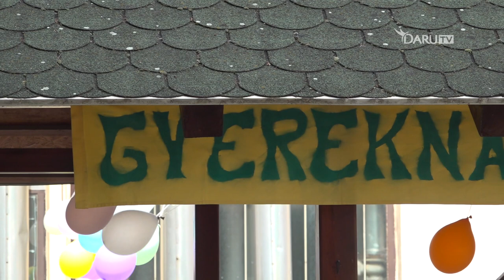2023.06.23. Hír7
A Hír7 adásának tartalmából röviden:

Ismét elzárva az állami pénzcsap – nem tett eleget városunk képviselő-testülete a törvénynek
Gyereknap az ovikban – „minden gyermek kincs”
Parlament előtt a státusztörvény – a Pedagógus Szakszervezet megválasztott elnökével beszéltünk